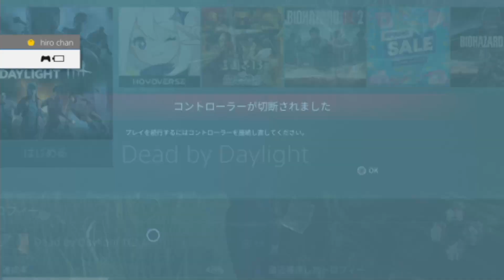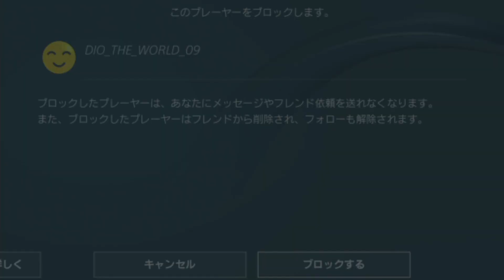＃672【DbD】全キラーからの脱出を目指して 参加型 アーカイブ【Dead by Daylight デットバイデイライト】2024 04 01